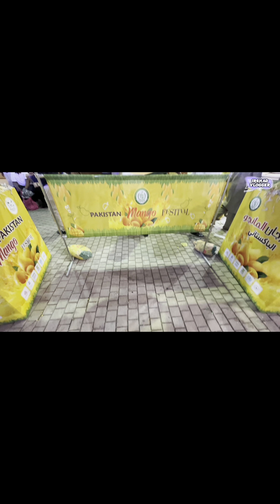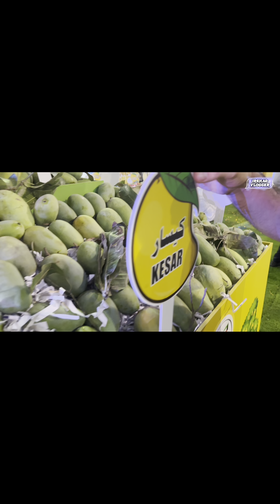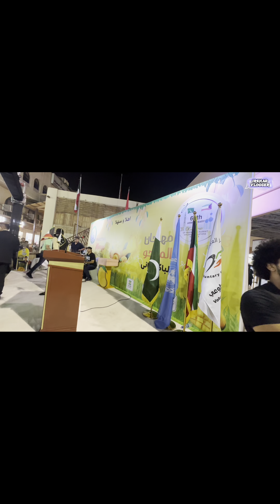Pakistani Mango Festival in kuwait | Pakistani Mango Types | Kuwait City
BEST QUALITY PAKISTANI MANGOES
Pakistan Business Center Kuwait proudly announces the soon arrival of king of fruits. The sweetest mangoes from Pakistan, 6th largest mango exporters in the world are about to adorn the racks of Kuwaiti markets. Get your taste buds ready for the sweetness of "Chaunsa" and pulpiness of "Sindhri". Bringing the best quality Pakistani Mangoes to Kuwait - The Festivals are going to be Bigger & Better.

Hi everyone! My name is Irshad Badshah, and I'm excited to be starting my own vlog. I've always been passionate about to explore Kuwait Part Beuvelard park, and I'm looking forward to sharing my experiences and insights with you. I've decided to start this vlog because I want to connect with people who share my interests and provide valuable information and entertainment to my audience. In this vlog, you can expect I will explore new marvelous places,food, adventure,  and othere thing about my daily activities.I hope you'll join me on this journey and subscribe to my channel for more content in the future.

Facebook page 18k fellowers
Irshad Vlogger (link )

Instagram Account 157k fellowers
Irshad _Vlogger (link )

Snack Account 27k fellowers
Irshad Vlogger

(link )

Vlog
First Vlog
1st Vlog
My Vlog
Vlog

newbeginnings adventure.